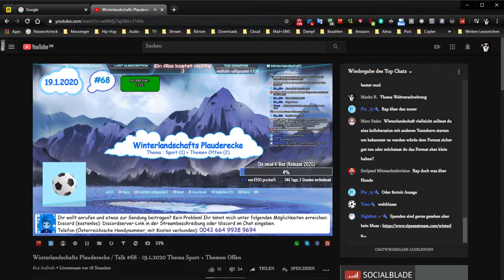Der neue Heiko Freestyle Rap von Winterlandschaft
Wieder einmal beglückt uns das Ausnahmetalent Winterlandschaft, mit einer neuen Version des Heiko Freestylerap!!!